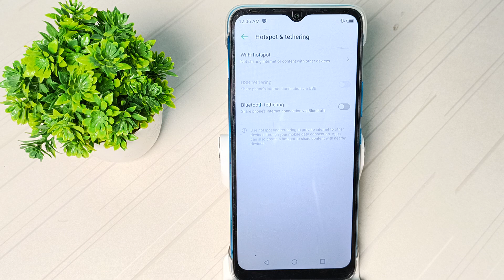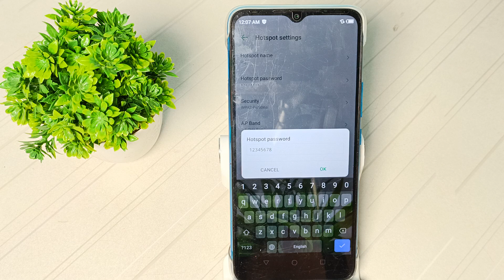how to change hotspot password in infinix note 11 , hotspot password ko kese change kare infinix n